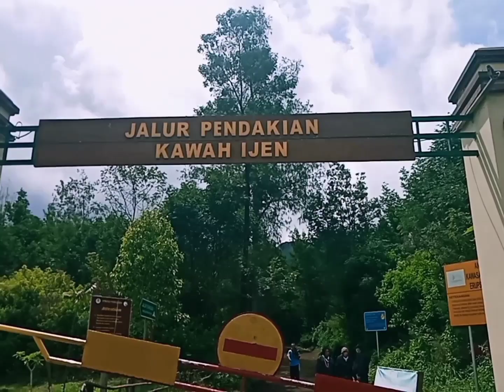Pencarian orang hilang di gunung Ijen Bondowoso